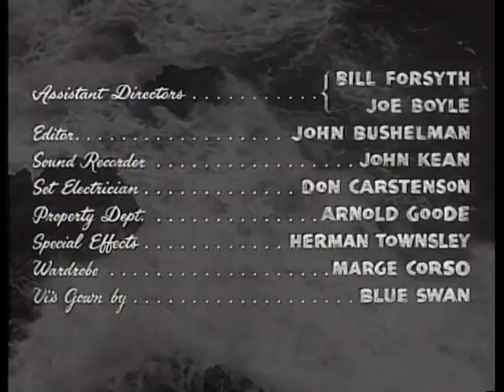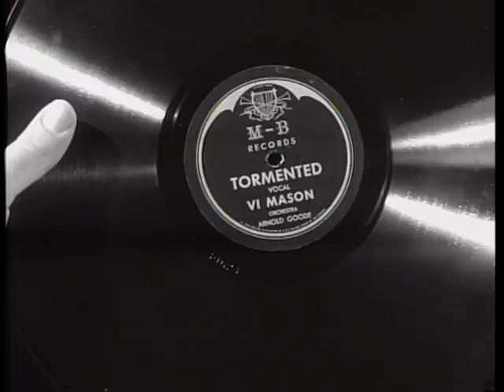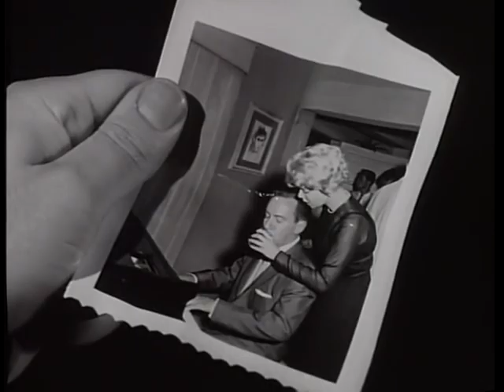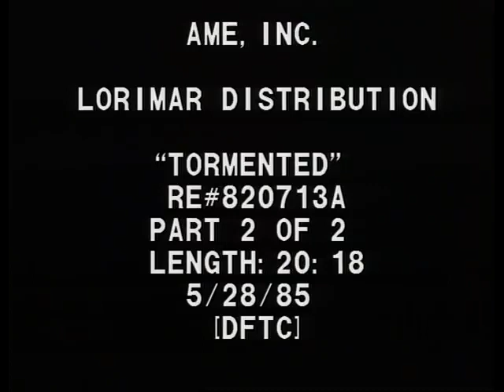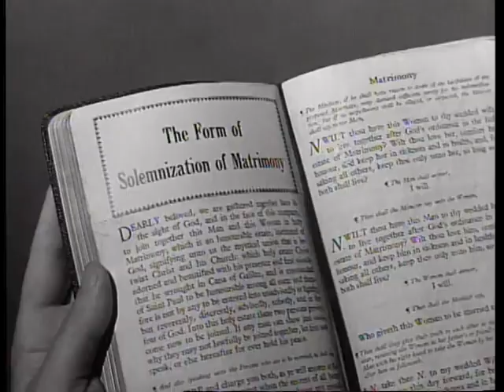Tormented 1960 Thriller Horror